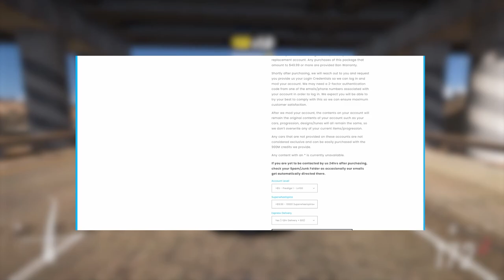FORZA HORIZON 5 : *UNLOCK* COMMENT AVOIR TOUTES LES VOITURES DU JEU RAPIDEMENT, MES ASTUCES !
Pour les meilleurs comptes Forza Horizon 5 moddés et les plus rapide avec le nouveau système de livraison instantanée et les boost allant de 100 millions à 999 millions, le lien du

Dans cette vidéo sur FORZA HORIZON 5, je vous mes astuces pour avoir toutes les voitures du jeu le plus vite possible :D !